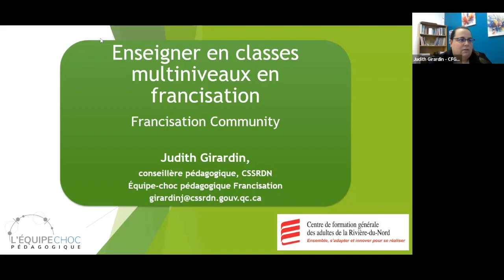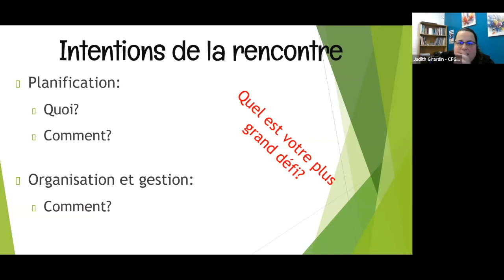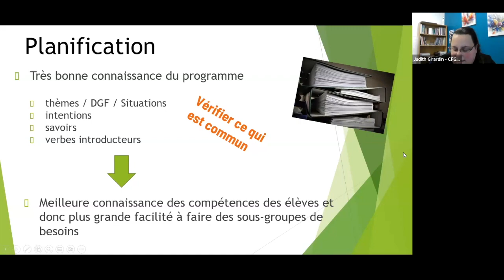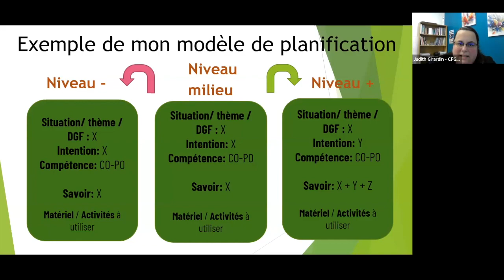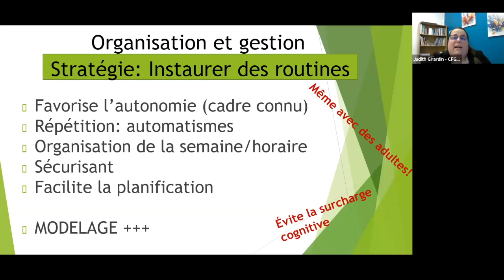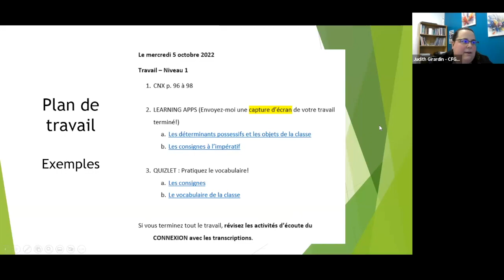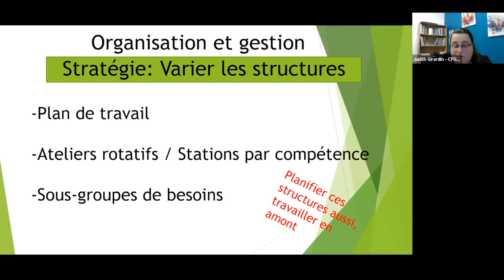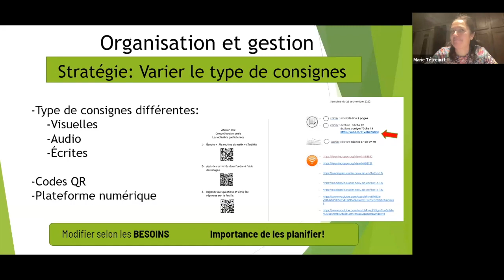Francisation Community, November 16, 2023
Judith Girardin, conseillère pédagogique au centre de formation générale des adultes, CSS de la Rivière-du-Nord nous présente son approche pour l'enseignment et l'apprentissage en classe multiniveau.
Sommaire
0:00 Accueil
3:05 Intentions de la rencontre
4:21 - Le plus grand défi rencontré par les enseignants
4:41 i. Le niveau 1 présente un défi d'intégration avec les autres niveaux
9:18 ii. Connaître tous les programmes en tant que nouvel enseignant
10:31 iii. Le point des vue des élèves quant à la classe multiniveau
13:25 Question de réflexion: Un enseignant peut ne pas à enseigner tous les savoirs et toutes les intentions de communication de chacun des niveaux
18:21 Planification
20:06 - Utilisation du document de progression des intentions de communication
21:47 - Utilisation du document de progression en CO/PO et en CÉ/PÉ
24:42 - Gabarit de planification
28:47 - Exemple concret
34:58 Organisation et gestion: stratégies
35:12 - Instaurer des routines
41:07 - Varier les structures
41:49 i. Plan de travail
50:44 ii. Ateliers rotatifs
51:37 iii. Sous-groupes
52:14 - Varier le type de consignes
55:39 Conclusion de la présentation et commentaires
1:02:55 Conclusion de la rencontre
Cette rencontre s'est tenue le 16 novembre 2023 et a été animée par Julie Robitaille, Equipe-Choc pédagogical et Charles Durocher, conseiller pédagogique pour l'accompagnement national en francisation.